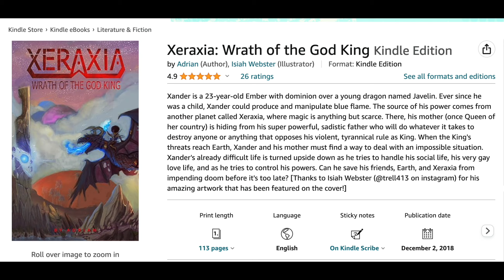ARCANE ACT 2 ENDING WAS CRAZY!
Ohh absolutely NAWT! Viktor & Isha, YALL NEED TO WAKE UP! IM SO SERIOUS!